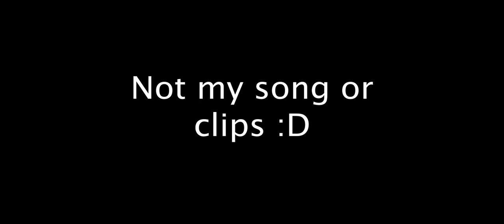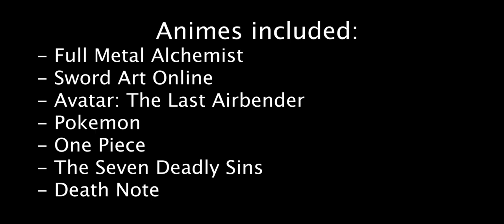Bars No Jitsu - Anime Edit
Song - Bars No Jitsu by Louis Capone
Anime Edit - Me :D

This took hours of research, recording, and editing. Hope you like it! :)))